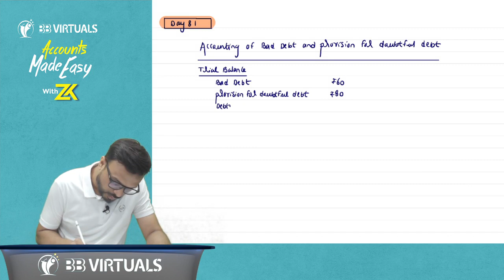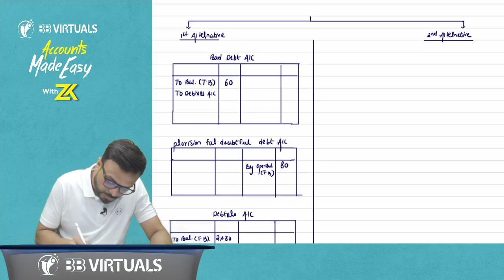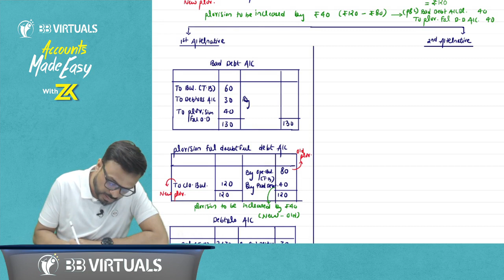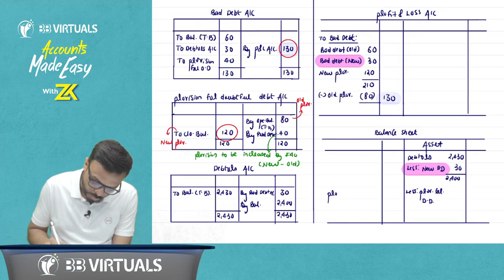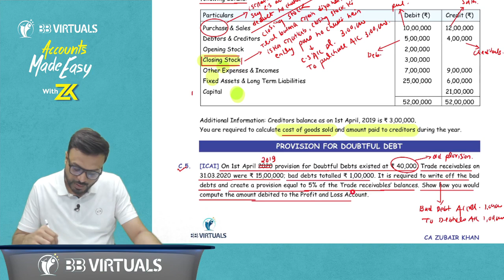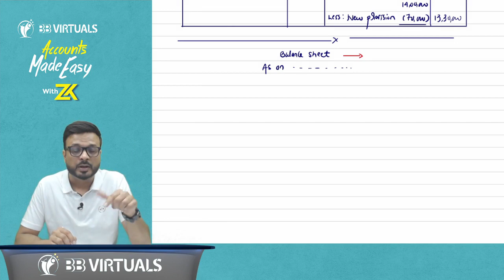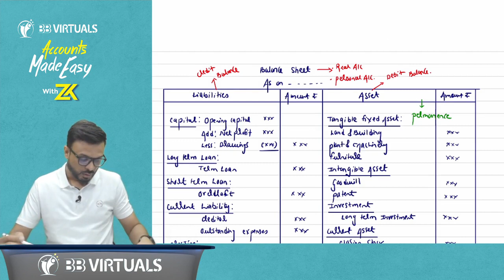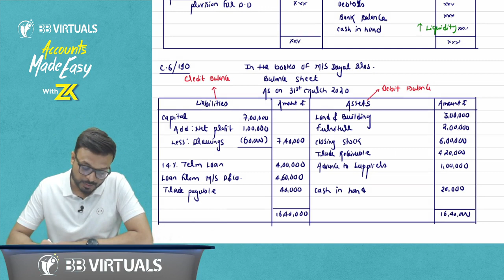CA Foundation I Final Accounts I Lecture - 3 I CA Zubair Khan